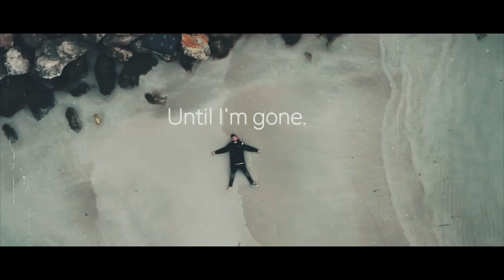Kogz - Until I'm Gone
The 5th single from Kogz latest album  (Forever Underrated) Dropping 01.06.22
CD PRE ORDERS AVAILABLE NOW ON kogz.bandcamp.com
Written and performed by Kogz.
Recorded, Mixed & Mastered by Rob Shaker at Shakedown Studio.
Produced by Rob Shaker.
Filmed and edited by Ideal.
Artistic direction by Kogz & Ideal.